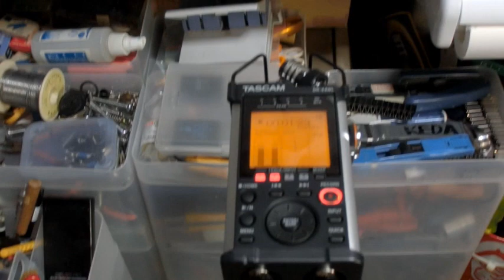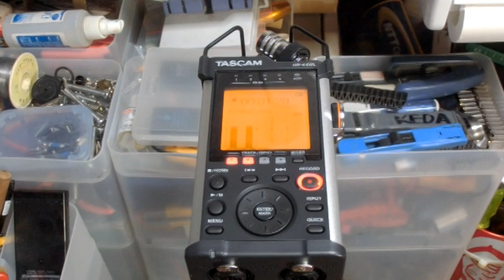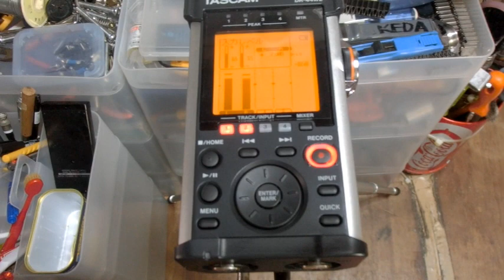Aurex MODEL SB-A15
動作テスト